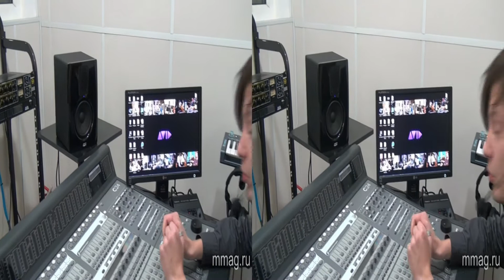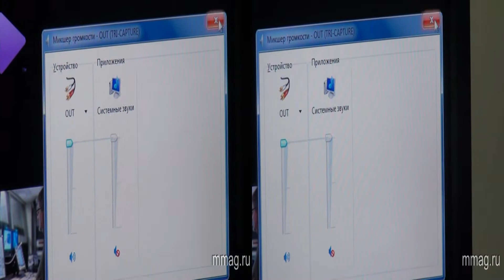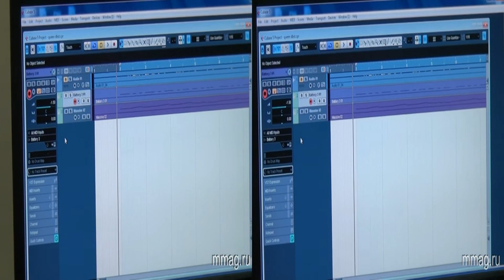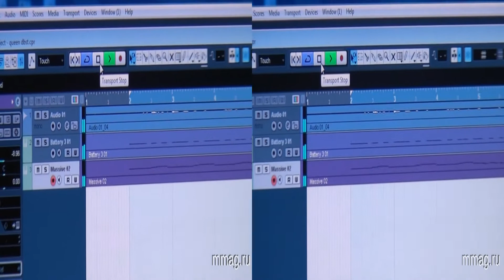mmag.ru: Комплектация домашней звуковой студии. 3D обзор.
(MusicMag) представляет 3d видео обзор вариантов комплектации бюджетной домашней студии звукозаписи. Аудио редактор, звуковой интерфейс, студийные мониторы, MIDI-клавиатура, микрофон, наушники... Как собрать, подключить и использовать.
Узнать подробнее, обсудить и купить комплект домашней звуковой студии вы можете на сайте